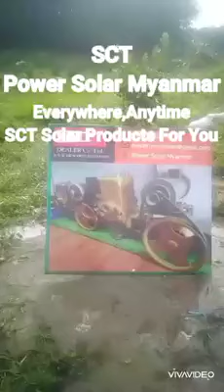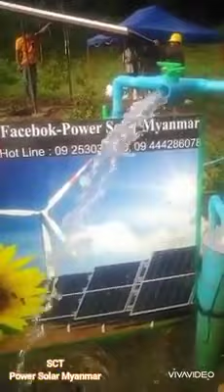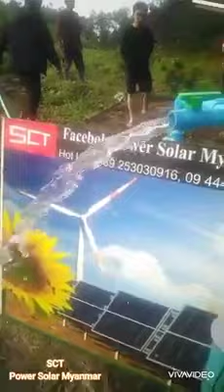Solar pump in Myanmar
[Unicode]

SCT_SolarSubmerPumpကိုလက်​တွေ့တပ်ဆင်အသုံးချခြင်း

ယခုVideo​လေးမှာဆိုရင်​တော့SCT မှ ကျွမ်းကျင်​သော Service အင်ဂျင်နီယာများက ရန်ကုန်တိုင်း​ဒေသကြီး၊​လှည်းကူးမြို့နယ်၊မရမ်း​ချောင်း​ကျေးရွာအတွင်းမှာရှိ​တဲ့ Customerကိုစိုင်းမွန်တို့၏စိုက်ပျိုး​ရေးခြံ​လေးထဲမှာSubmersible Pump ​ရေပိုက်ထွက် 1 လက်မ ၊ Motor 1HP (750W) နှင့် Solar Panel 340W (4)ချပ် ကို 2 ချပ် Series,Parallel ချိတ်ဆက်ပြီး Battery လုံးဝ (လုံးဝ)အသုံးပြုစရာမလိုဘဲ ကုန်ကျစရိတ်သက်သာစွာ customer များစိတ်တိုင်းကျ​​အောင်တပ်ဆင်​ပေးထားပြီးSCT Solar Submer Pump၏စွမ်း​ဆောင်ရည်များနှင့်အတူcustomerကိုစိုင်းမွန်၏ရင်တွင်းဖြစ်ဝမ်းသာပီတီစကားများကိုလည်းယခုလို​မေးမြန်း​ပေးထားပါတယ်​​နော်။"Services with a smile" နှင့် "Everywhere,anytime SCT Solar Products For You"ဆိုသော SCT ၏ဆောင်ပုဒ်နှင့်အညီ SCT ရဲ့ ကျွမ်းကျင်သောအင်ဂျင်နီယာများက Customer များကိုအလေးထား၍ဝန်ဆောင်မှုများကို လုံးဝ(လုံးဝ) ငြူစူ​ခြင်းမရှိဘဲ အချိန်အခါ နေရာဒေသမရွှေး လိုက်လံ တပ်ဆင်ပေးလျှက်ရှိပါတယ်​နော်။မြန်မာနိုင်ငံအနှံ့အရစ်ကျနဲ့ ဝယ်ယူလို့ရနိုင်သလို ပိတ်ရက်မရှိ ဆိုင်ဖွင့်ပေးနေပါပြီခင်ဗျာ။နေ့စဉ်ဆိုလာနဲ့ ပတ်သက်တဲ့ အကြောင်းအရာတွေကို update လုပ်ပေးနေသော SCT Power Solar Page ကို Seefirst/Follow/Like&Share လုပ်ပေးဖို့ မမေ့နဲ့ဦးနော်။တပ်ဆင်ချင်၍ဖြစ်​စေ၊အ​သေးစိတ်သိရှိစုံစမ်းလိုပါက
ရန်ကုန်လိပ်စာ - အမှတ်534/B,မင်္ဂလာဒုံမြို့နယ်,အိုးအိမ်မှတ်တိုင်,ဇောတိကလမ်း,သင်္ကန်းကျွန်းကြီးစံပြကျေးရွာ,ရန်ကုန်မြို့။
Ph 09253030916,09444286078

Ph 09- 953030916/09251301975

[Zawgyi]

ယခုVideoလေးမှာဆိုရင်တော့SCT မှ ကျွမ်းကျင်သော Service အင်ဂျင်နီယာများက ရန်ကုန်တိုင်းဒေသကြီး၊လှည်းကူးမြို့နယ်၊မရမ်းချောင်းကျေးရွာအတွင်းမှာရှိတဲ့ Customerကိုစိုင်းမွန်တို့၏စိုက်ပျိုးရေးခြံလေးထဲမှာSubmersible Pump ရေပိုက်ထွက် 1 လက်မ ၊ Motor 1HP (750W) နှင့် Solar Panel 340W (4)ချပ် ကို 2 ချပ် Series,Parallel ချိတ်ဆက်ပြီး Battery လုံးဝ (လုံးဝ)အသုံးပြုစရာမလိုဘဲ ကုန်ကျစရိတ်သက်သာစွာ customer များစိတ်တိုင်းကျအောင်တပ်ဆင်ပေးထားပြီးSCT Solar Submer Pump၏စွမ်းဆောင်ရည်များနှင့်အတူcustomerကိုစိုင်းမွန်၏ရင်တွင်းဖြစ်ဝမ်းသာပီတီစကားများကိုလည်းယခုလိုမေးမြန်းပေးထားပါတယ်နော်။"Services with a smile" နှင့် "Everywhere,anytime SCT Solar Products For You"ဆိုသော SCT ၏ဆောင်ပုဒ်နှင့်အညီ SCT ရဲ့ ကျွမ်းကျင်သောအင်ဂျင်နီယာများက Customer များကိုအလေးထား၍ဝန်ဆောင်မှုများကို လုံးဝ(လုံးဝ) ငြူစူခြင်းမရှိဘဲ အချိန်အခါ နေရာဒေသမရွှေး လိုက်လံ တပ်ဆင်ပေးလျှက်ရှိပါတယ်နော်။မြန်မာနိုင်ငံအနှံ့အရစ်ကျနဲ့ ဝယ်ယူလို့ရနိုင်သလို ပိတ်ရက်မရှိ ဆိုင်ဖွင့်ပေးနေပါပြီခင်ဗျာ။နေ့စဉ်ဆိုလာနဲ့ ပတ်သက်တဲ့ အကြောင်းအရာတွေကို update လုပ်ပေးနေသော SCT Power Solar Page ကို Seefirst/Follow/Like&Share လုပ်ပေးဖို့ မမေ့နဲ့ဦးနော်။တပ်ဆင်ချင်၍ဖြစ်စေ၊အသေးစိတ်သိရှိစုံစမ်းလိုပါက
ရန်ကုန်လိပ်စာ - အမှတ်534/B,မင်္ဂလာဒုံမြို့နယ်,အိုးအိမ်မှတ်တိုင်,ဇောတိကလမ်း,သင်္ကန်းကျွန်းကြီးစံပြကျေးရွာ,ရန်ကုန်မြို့။
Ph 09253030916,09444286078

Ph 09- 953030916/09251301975